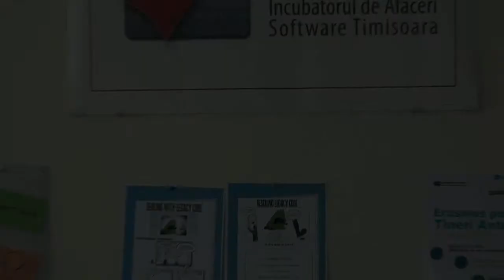Interview with Florin Cornianu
Interview with Florin Cornianu, CEO at 123ContactForm